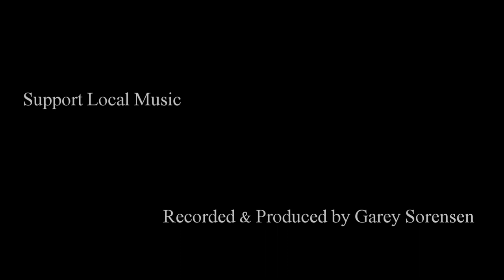West Street Blues Band - Something To Talk About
Amanda and the gang performing at the Legacy Blues Lounge in Fayetteville AR